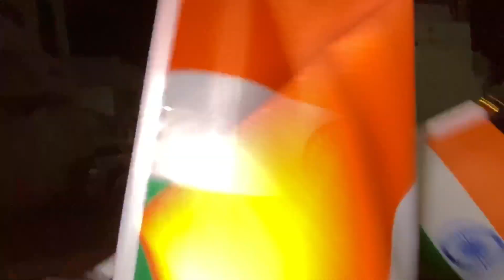Germany vs india😱 - Pritesh Patel Vlogs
Germany se india aagye ye log😱 - Pritesh Patel Vlogs